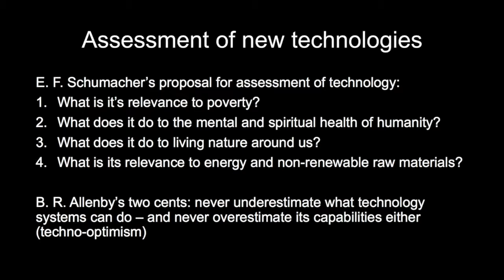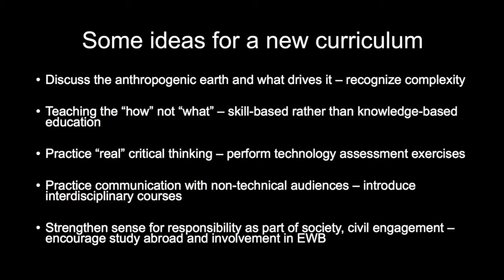Earth Equity Environment: Thomas Schumacher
Thomas Schumacher, Assistant Professor of Civil and Environmental Engineering, will talk about the need for sustainable engineering in a technology dominant society.